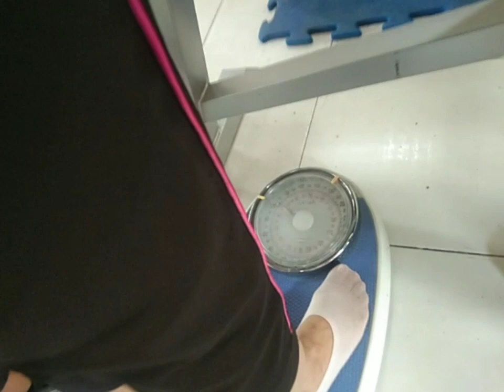"A Sound Mind is in a Sound Body"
Project SBM  "Sound Body and Mind"
The journey towards lifelong wellness started on Sept 19, 2022 at PHS Fitness Center.

The proverb which is of Greek origin insists that the mind and body should be both healthy and sound. A healthy person can think normally and act instantly in any given situation. A sound body means a healthy body, free from diseases and it does not bulky body. A sound mind means a mind capable of good, positive and free thinking mind.